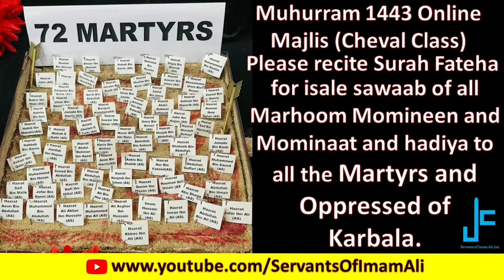Majlis by Maulana Syed Noor Ali Abedi Sahab - Cheval Class Muhurram 1443 (August 2021) Majlis 11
Majlis by Maulana Syed Noor Ali Abedi Sahab - Cheval Class Muhurram 1443 (August 2021) Majlis 11 Shab 3 Ashura
Marsiya by Brother Asad Virani